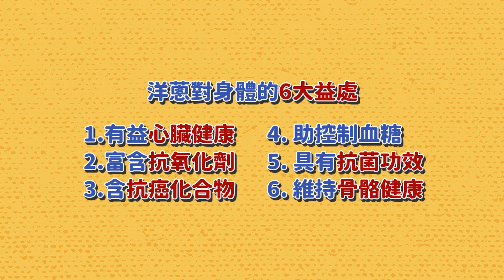【柴魚洋蔥燒】撒上日式柴魚！搭配超神醬汁！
「想換個口味卻不知道做什麼料理嗎？」
「徐徐微風的夏日裡，就該來點日式料理！」

久違的洋蔥料理來啦～
上次看到簡單哥料理洋蔥我記得還是上次呢，
如果你喜歡洋蔥應該也會喜歡，
和風洋蔥、枸杞洋蔥炒蛋還有我們的洋蔥圈，
今天這道「柴魚洋蔥燒」，
絕對是一個大拇指的！
怎麼做怎麼好吃，
簡單又不容易失敗！
如果還有喜歡什麼「洋蔥料理」，也歡迎下方留言給簡單哥喔！
（今日份量：4人份）

👉洋蔥     1顆
👉柴魚     適量
👉水         3大匙
👉醬油      2大匙
👉味醂      2大匙
👉蒜泥      10克
👉七味粉   適量
👉蔥花       10克
⚠️簡單哥小提醒⚠️
1大匙 = 1湯匙 = 15ml
1小匙 = 1茶匙 = 5ml

①將洋蔥切圈
②加入醬油、味醂、水、蒜泥、七味粉、柴魚拌勻
③熱鍋下油，加入洋蔥煎至金黃色
④淋上醬汁關火燜煮三分鐘